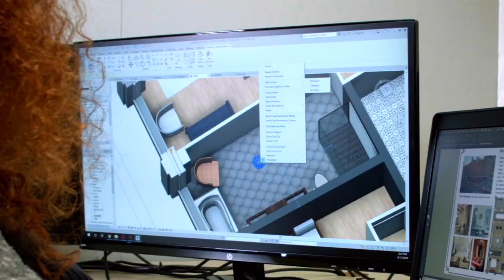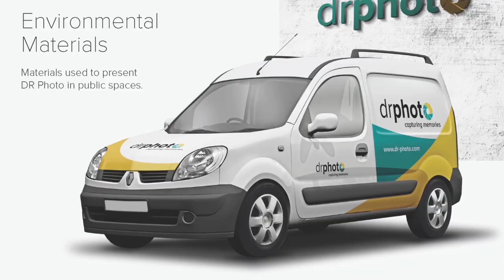Rocky Mountain College of Art + Design